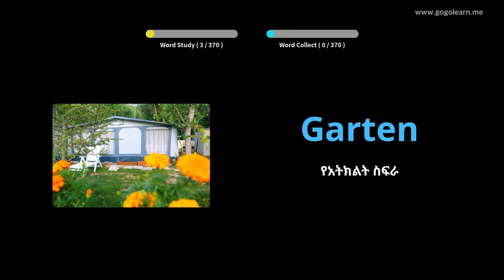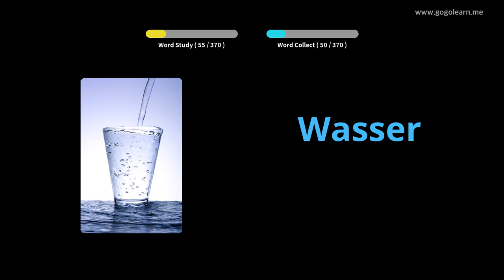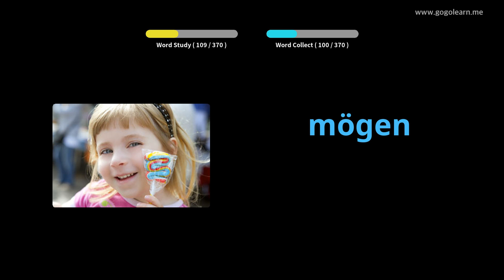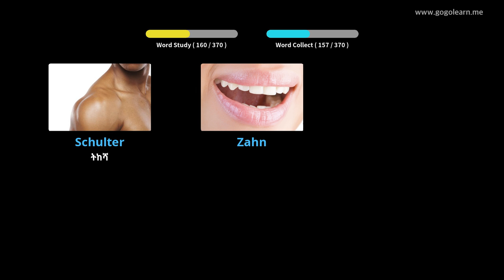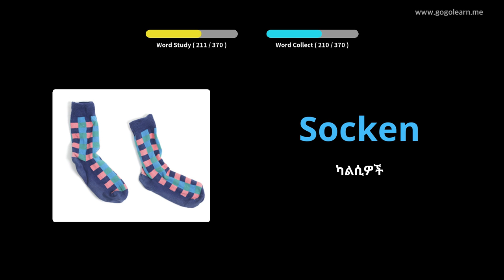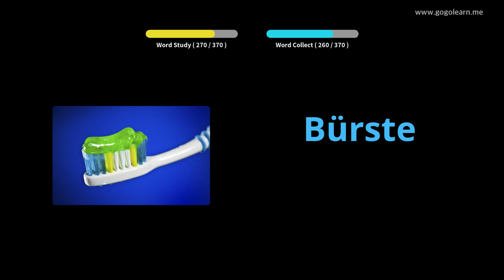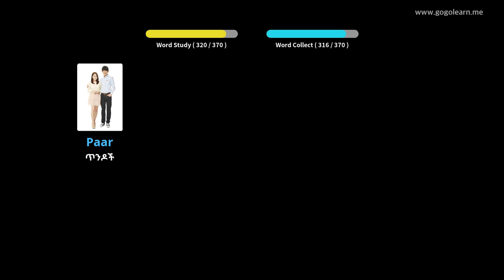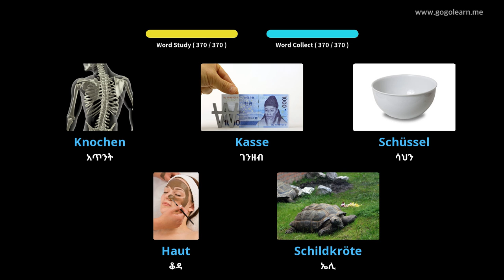ጀርመንኛ ቋንቋን በስዕሎች መማር | ጀርመንኛኛ መዝገበ ቃላት መሰረታዊ ልጆች | Golearn